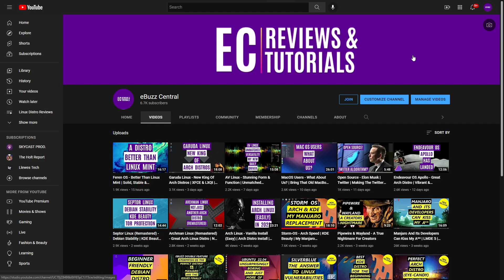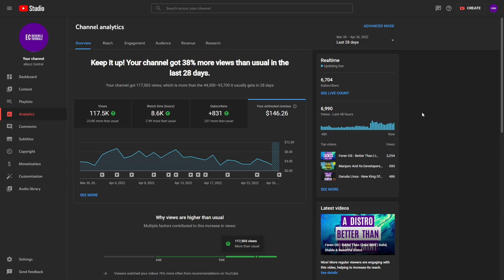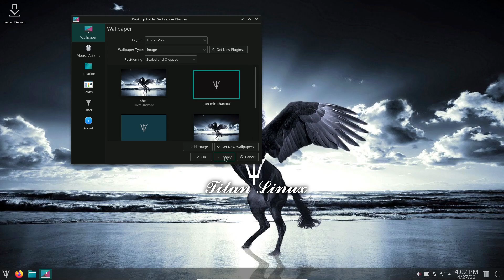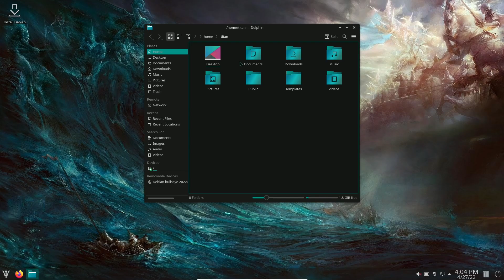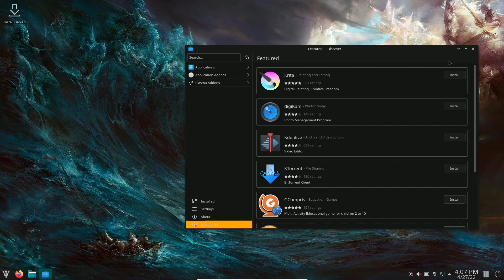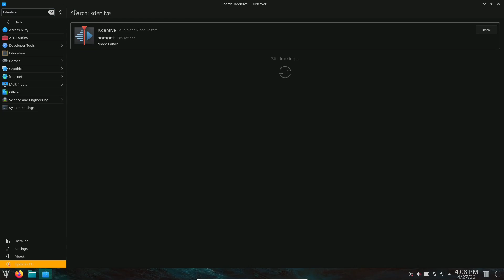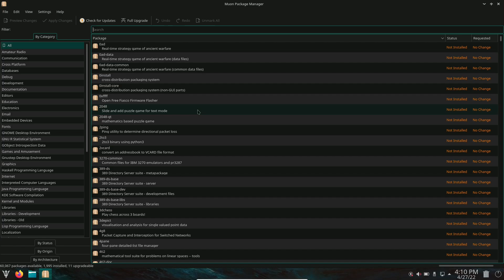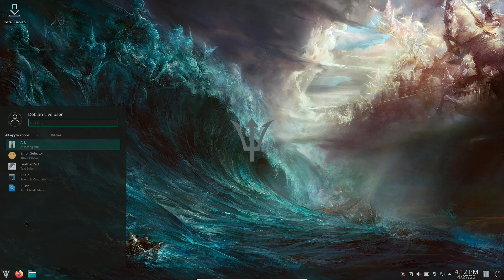Titan Linux - New Lightweight KDE/Debian Distro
Titan Linux is an all new distro built on the Debian Stable branch. It's a fully functional yet minimal KDE Plasma desktop experience focusing on usability and performance with a wide range of hardware support out of the box. This distro is designed with the user in mind, eliminating dependency on certain meta-packages making it a more stable system overall. Titan Linux is truly a unique approach to the Debian experience.